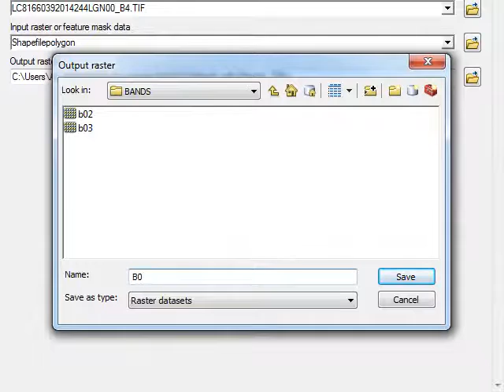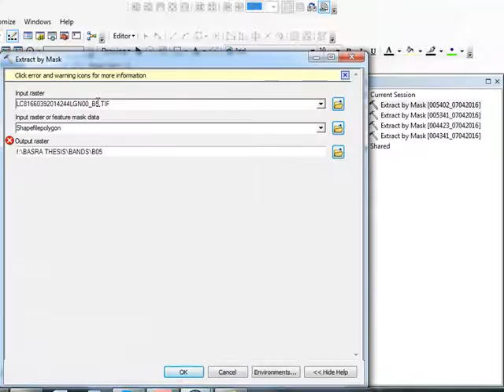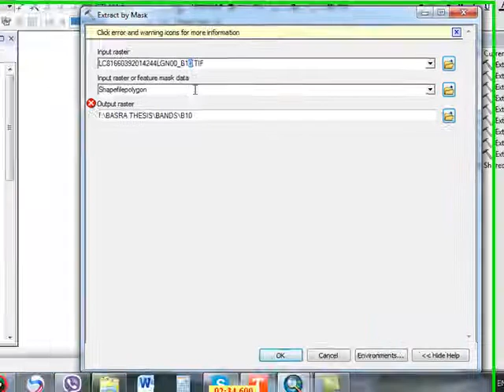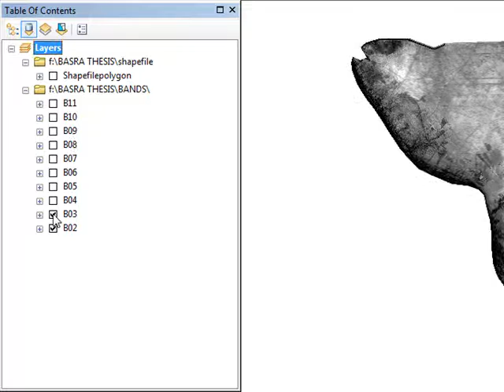First step Remote sensing : extract the Landsat 8 Bands by study area shap file using ArcMap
Remote sensing : extract the  Landsat 8 Bands by study area shap file using ArcMap